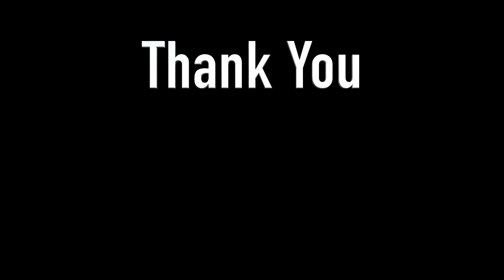Quitting smoking is not a choice, it's a necessity - GoMedii | World No Tobacco Day 2018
Giving up smoking can be a big challenge and often requires professional help and rehabilitation. Once in class, your body will certainly experience better overall health. Tobacco dependence can be overcome by support systems, programs and prescription drugs.

Nicotine addiction is very bad for the health, which is deadly and known as "pungent" brain disease and can never be cured, but can be completely stopped. It prepares the brain to send false messages about the need for nicotine for the body, as it is necessary for other survival activities such as eating and drinking food and fluids.

Read the full article on World No Tobacco Day 2018